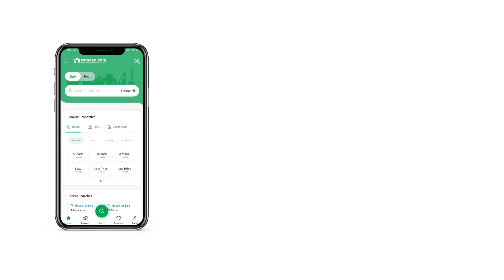1 KANAL RESIDENTIAL PLOT FOR SALE IN PHASE 7 DHA LAHORE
One kanal beautiful location Plot for sale in DHA LAHORE
For more inventory contract us.
Peacefully located away from the hustle and bustle of the main city, this Residential Plot will give you the peace of mind you need most. You can find properties for sale easily enough, but we have already picked the right option for you. 4500 Square Feet property is best for long term investment as well as living purposes. You can find Residential Plot at a price of PKR Rs. 22,000,000 easily. DHA Phase 7 - Block Z2 is surrounded with all kinds of facilities, so hurry up and book your property today. Not to sound biased but the city of Lahore seems to welcome all with great hope and possibilities.

Make any concerns known to us through provided contacts.